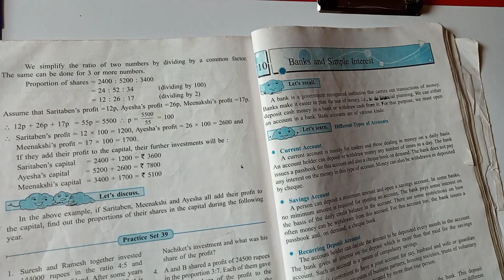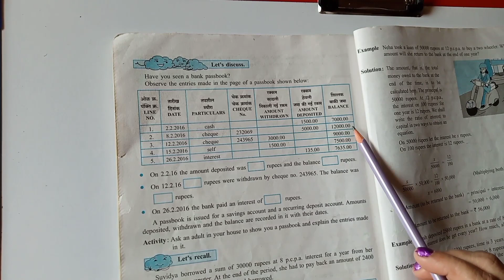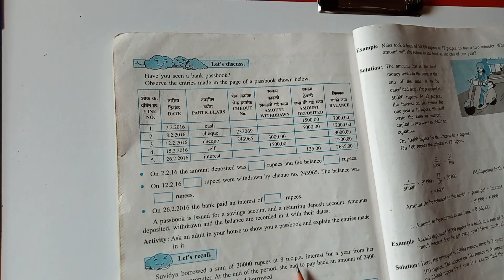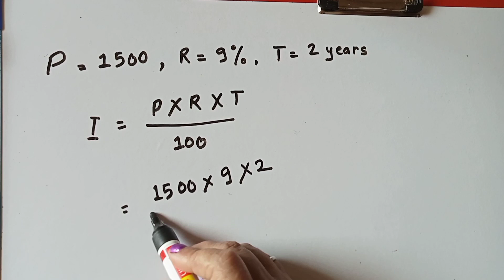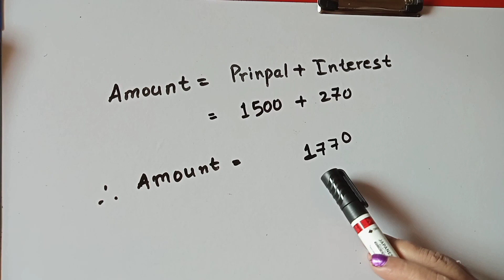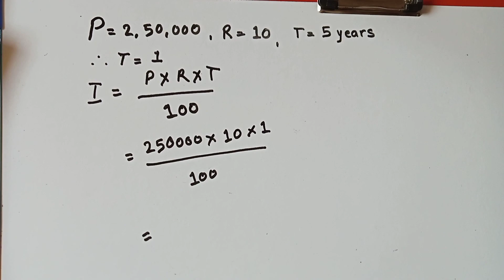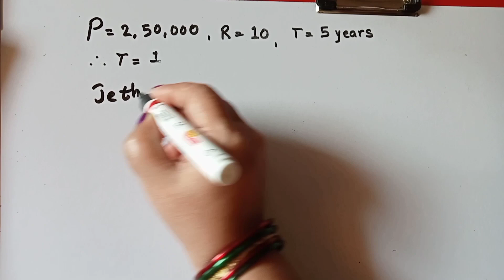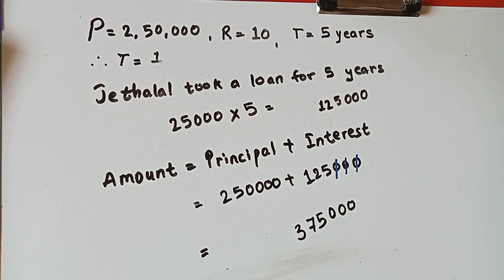Seventh Maths Practice set 40 - part I